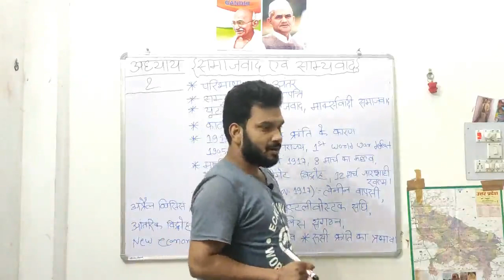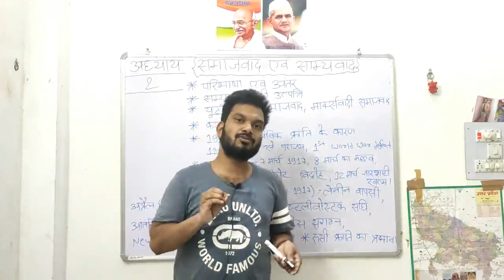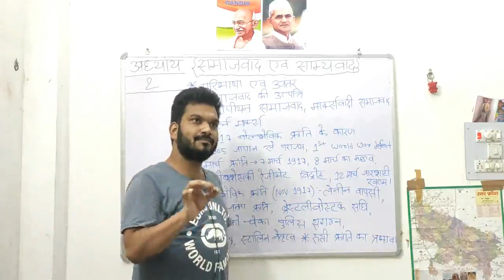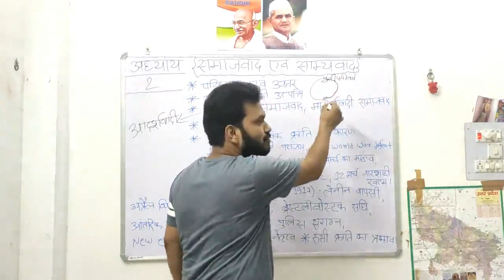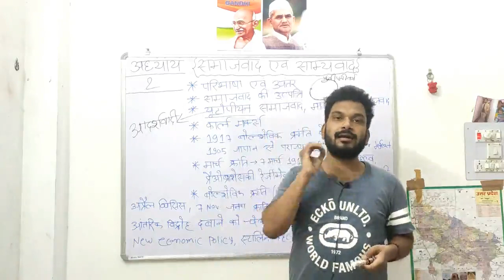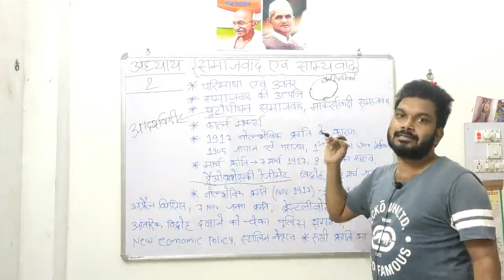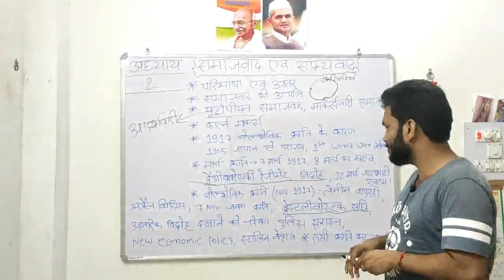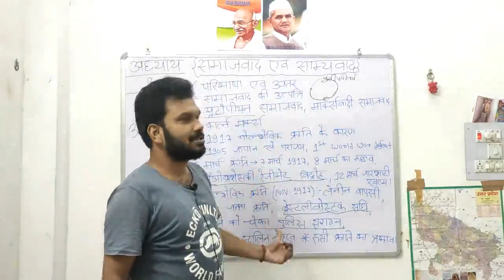"SAMAJWAD AWAM SAMYAWAD" BSEB, HISTORY,LESSON 2 FULL EXPLANATION BY RAHUL SIR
IN THIS SERIES OF HISTORY WE ARE PROVIDING FREE LECTURES WITH NOTES FOR BSEB CLASS 10TH.IN THIS PARTTICULAR VIDEO OF HISTORY WE ARE GOING TO DISCUSS ABOUT SAMAJWAD AWAM SAMYAWAD ABOUT KARL MARX AND HIS THOUGHTS AND ABOUT LENIN OR BOLSHEWIK REVOLUTION.